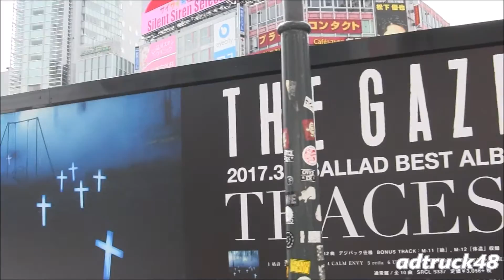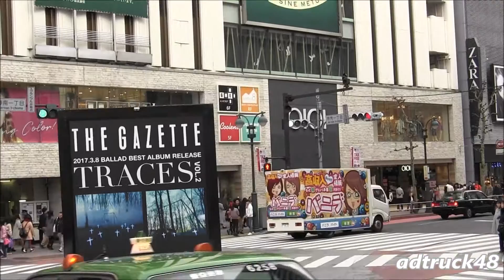the GazettE / Album "TRACES VOL.2" & 十五周年記念公演「暴動区 愚鈍の桜」の宣伝トラック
渋谷を走行する、the GazettE / 2017年3月8日発売Album "TRACES VOL.2" & 2017年3月10日、国立代々木競技場第一体育館「大日本異端芸者」を掲げ、十五周年記念公演「暴動区 愚鈍の桜」の宣伝トラック。